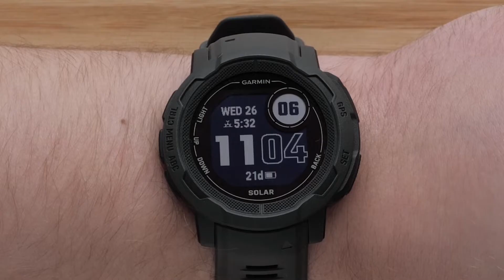GARMIN | Tutoriales: Personalización de la pantalla y widgets para la serie Instinct 2